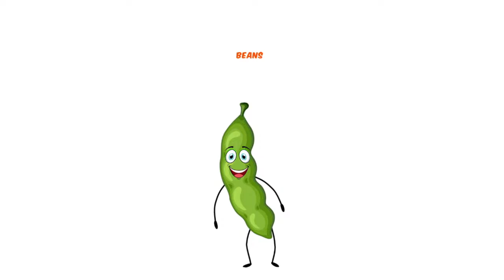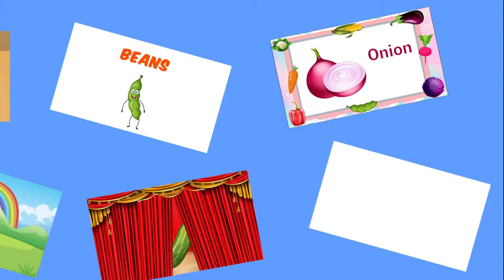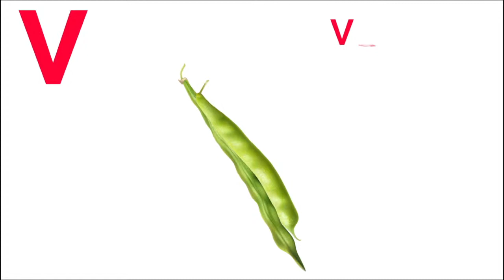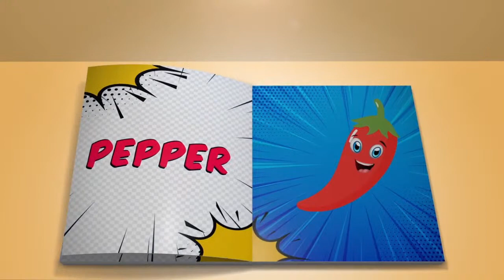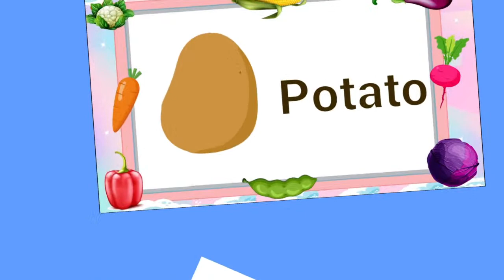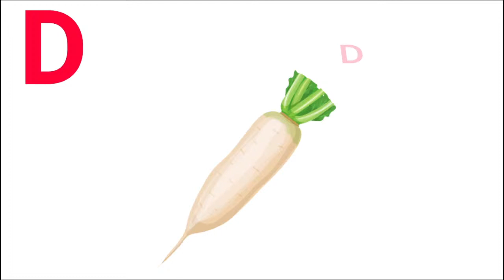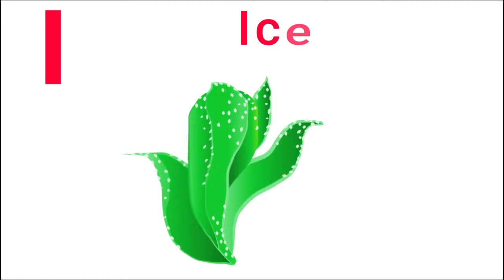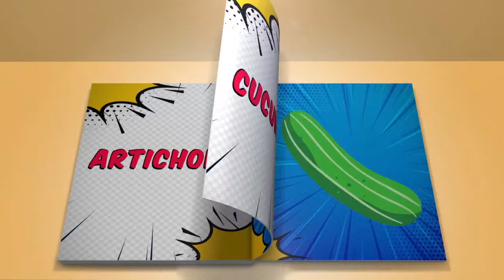Vegetable Names with Pictures | Different Types of Vegetables | Healthy Vegetables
vegetables name
vegetables name in english
vegetables name vegetables name
all vegetables name in english
vegetables name english
20 vegetables name
10 vegetables name
five vegetables name
vegetables name for kids
english vegetables name
vegetables
vegetable name in english vocabulary
vegetables english vocabulary
vegetables name vocabulary
learn the vegetables name
names of the vegetables
names of the vegetables in english
Vegetable Name
Vegetable Vocabulary
English Vegetables
Names of Vegetables
Learn Vegetable Names
Vegetable List
Vegetable Words
Common Vegetables
Vegetable Identification
Green Vegetables
Healthy Veggies
Vegetable Names List
Vegetables name with picture
vocabulary words

In this video, we'll be teaching you all about vegetable names in English for kids. We'll discuss different types of vegetables, and then give you some pictures to help you remember the names of vegetables in English.

This video is perfect for kids who are starting to learn about vegetables. We'll discuss the different types of vegetables, and give you pictures to help you remember the names. Whether you're a beginner in vegetable gardening or just want to be able to name some of the vegetables in English, this video is for you!

About Video:

This video is about english vegetables name and it includes 40+ Vegetables name with pictures and words. This helps viewers to  improve english vocabulary. we added  vegetables cartoon to engage kids in learning , Also we added real heathy vegetables for better understanding of each vegetable.

It includes  Basic vegetables name:

Carrot
Broccoli
Spinach
Tomato
Cucumber
Potato
Zucchini
Bell Pepper
Onion
Cabbage
Eggplant
Celery
Kale
Cauliflower
Sweet Potato
Lettuce
Green Beans
Peas
Radish
Corn
Asparagus
Beets
Brussels Sprouts
Artichoke
Okra
Squash
Pumpkin
Turnip
Leek
Swiss Chard
Shallot
Bok Choy
Watercress
Rutabaga
Collard Greens
Fennel
Garlic
Peppers
Mushroom
Ginger